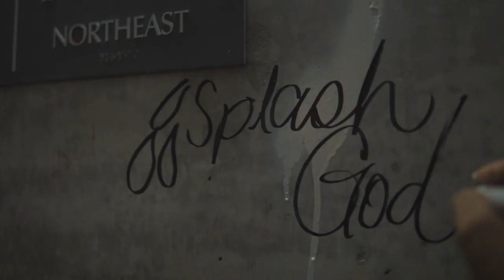Splashgod Duce - “Came In High” (Official Video) Dir.